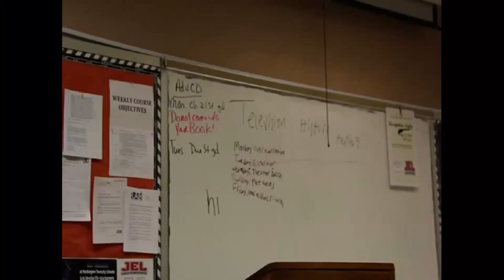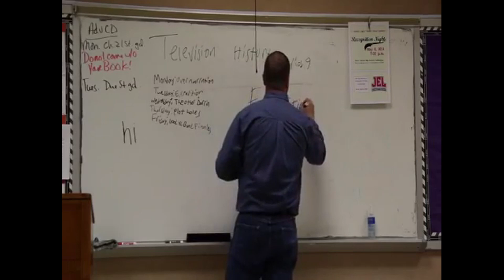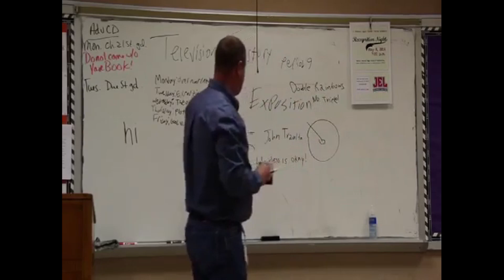Reacting to My Old Short Film ft Tommy Nguyen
Me and my friend take a look at our old short film. Also special thanks to Luke Skulski for doing a cameo.